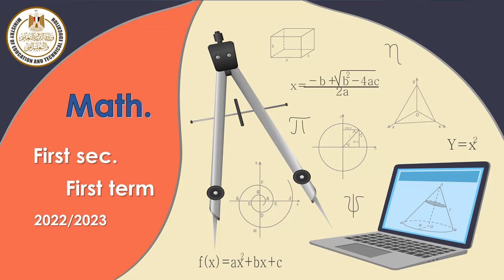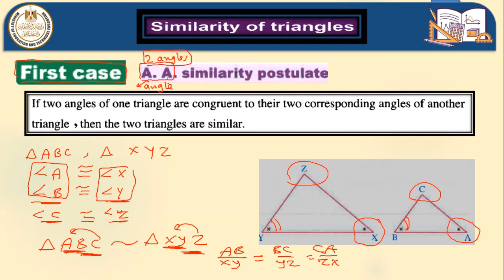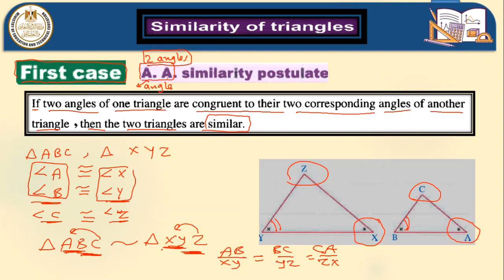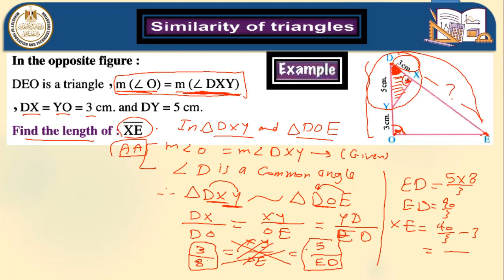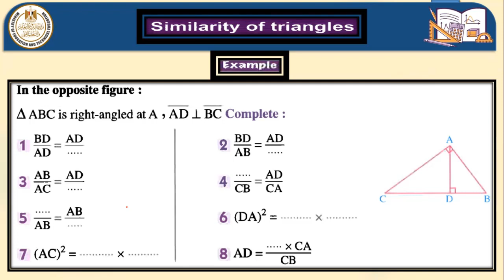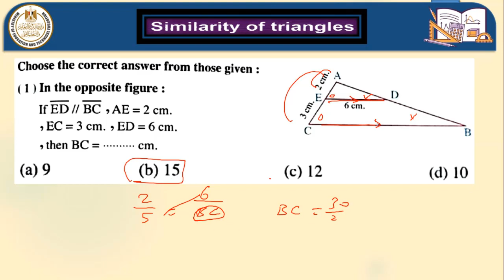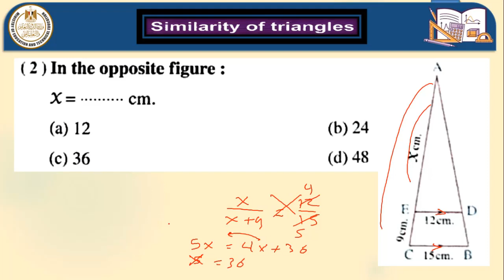First case A A رياضيات أول ثانوي لغات ترم أول 2022 2023